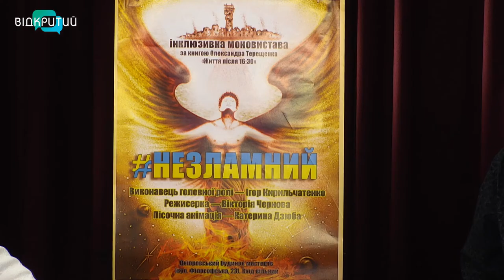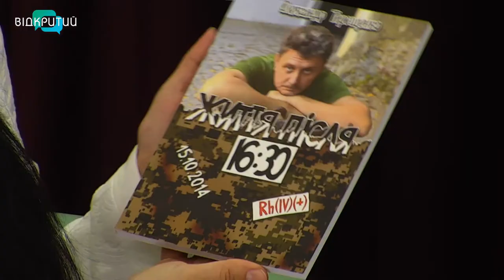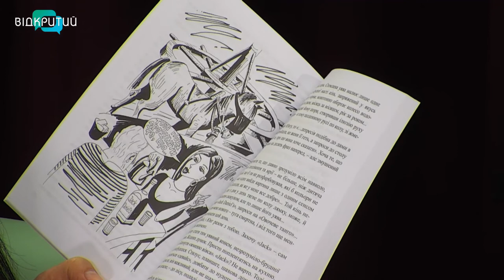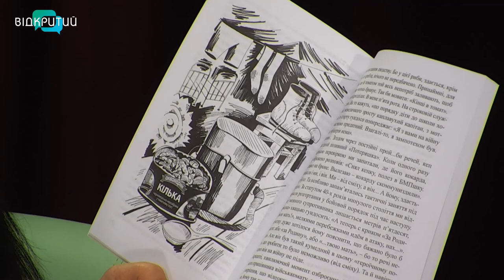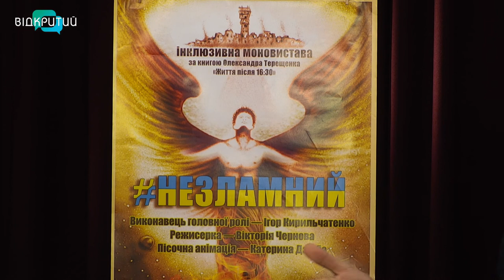Ігор Кирильчатенко та Олександр Терещенко у програмі "Фреш" з Юлією Сиротою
Чи можливо знайти себе, коли ти вже інший?
Побачити вихід із ситуації, у якій на перший погляд, немає шансів.
Та знаходяться сили, разом з можливостями.
 Саме таким досвідом діляться :
Ігор Кирильчатенко (виконавець головної ролі) - головний сержант Збройних сил України, керівник ГО "Патріотичний театр Арт-Фронт" та
Олександр Терещенко  (автор книги) - боєць 79-ї окремої аеромобільної бригади Збройних сил України, ексзаступник Міністра у справах ветеранів України, “кіборг”, втратив при захисті Донецького аеропорту кінцівки рук. _______________________________________________